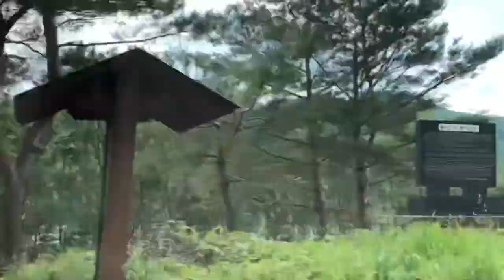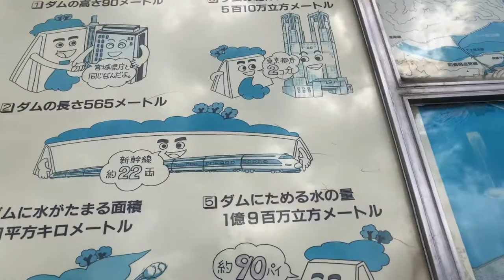Japan Views | Going to Dum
Let’s go to the Dum site surrounding of Mountains and Many Tunnels

メンバーシップ投げ銭拍手支援
Membership throwing applause support

Visit also this channels

Musician: @iksonmusic
Musician: LiQWYD